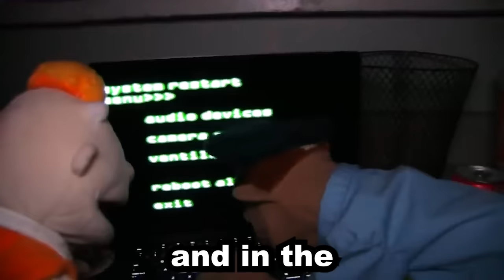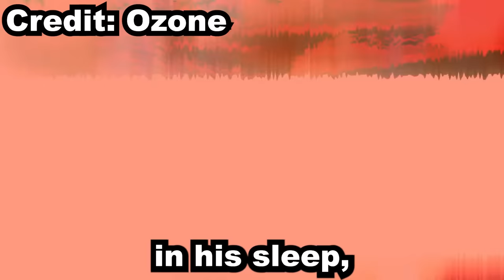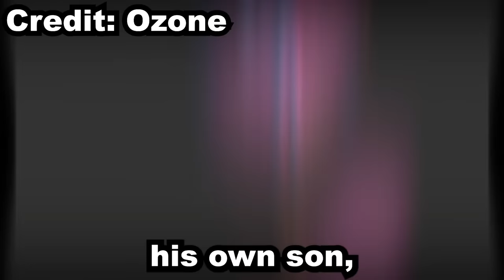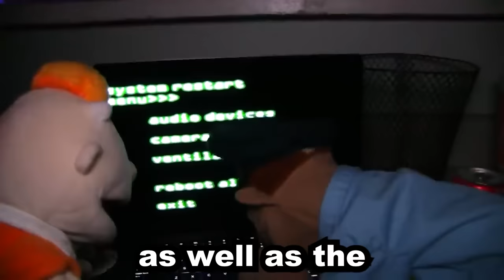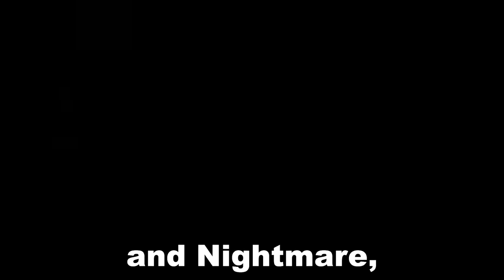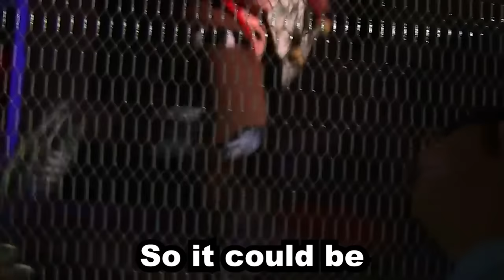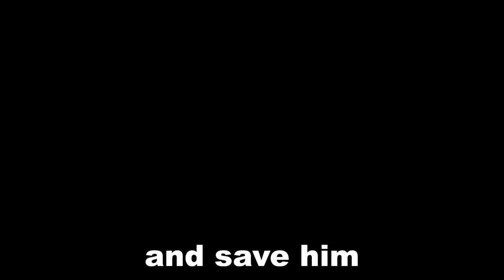SML Five Nights At Freddy's 4 Speculation!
Here is my speculation about SML Movie: Five Nights At Freddy's 4! let me know what you speculation/theories are in the comments!

I love SML, I've been watching them since 2013 and haven't missed a video since, my favorite characters are Jeffy, especially in 2017, Brooklyn Guy and his son, and Cody when he talks about his medical disorders.